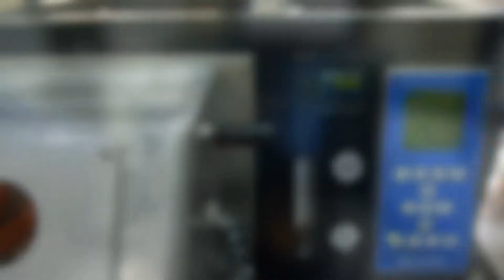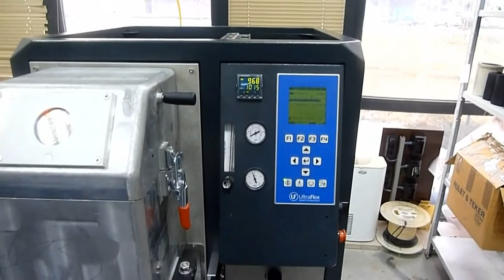Presscast 5 Silver Casting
Induction Casting Silver Jewelry with the Presscast 5 Pressure over Vacuum Induction Casting machine.